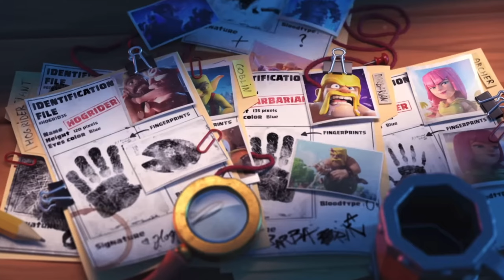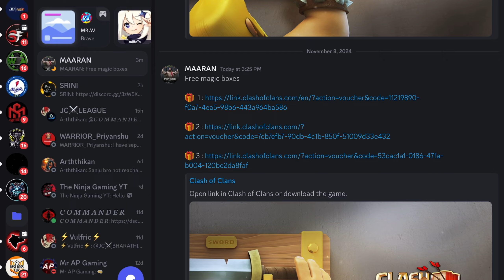FREE MAGIC CHESTS ABOUND! Hammer Jam Secrets Revealed? | TEAM JALLIKATTU | TAMIL GAMING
Free magic boxes

Hi All
      Get ready to learn about HAMMER JAM, a fascinating concept that has a surprising connection to TH17! In this video, we'll dive into the world of HAMMER JAM and explore its relationship with TH17,

HI CLASHERS, IN OUR CHANNEL WE SHARE NEW UPDATES IN CLASH OF CLANS & TIPS & TRICKS & TOURNAMENTS